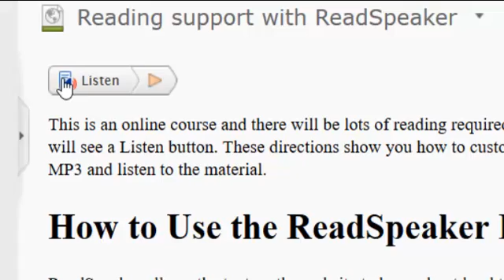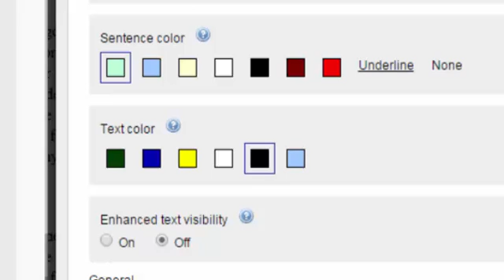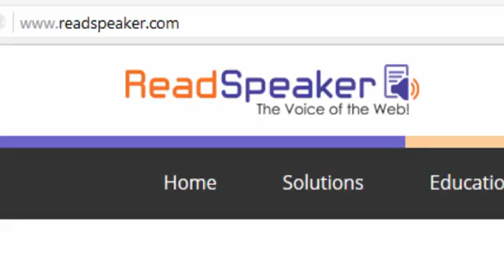ReadSpeaker Highlighting in D2L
A tutorial on using the ReadSpeaker Text to Speech Highlighting tool inside the Brightspace by D2L environment.